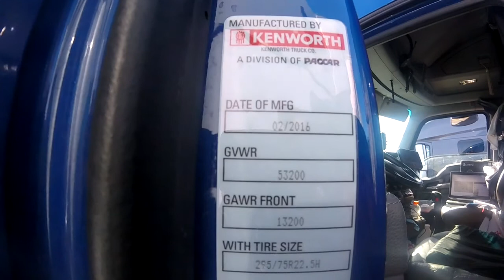compressor went out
I need help yall, I dont think i understand what i was told. Does anyone have any good info